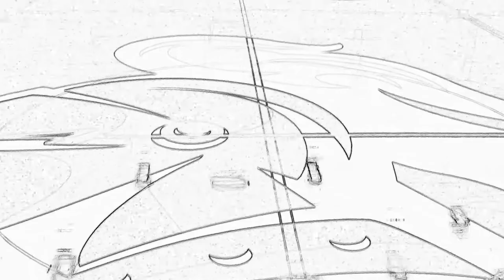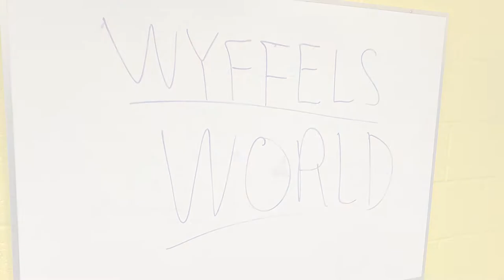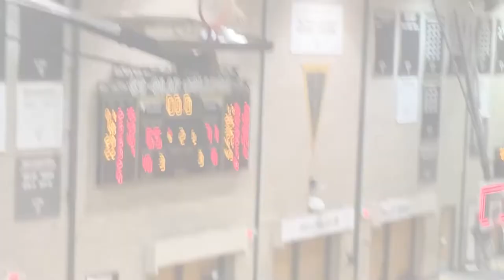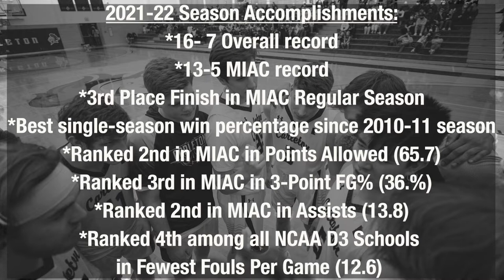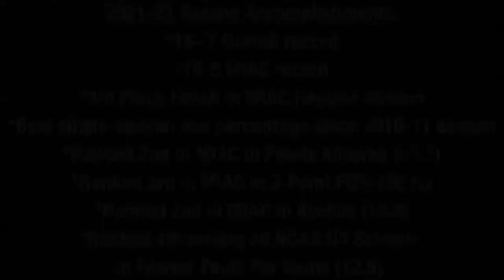2021 22 Carleton Knight Highlight Video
Highlights from the 2021-22 Carleton Men's Basketball Season